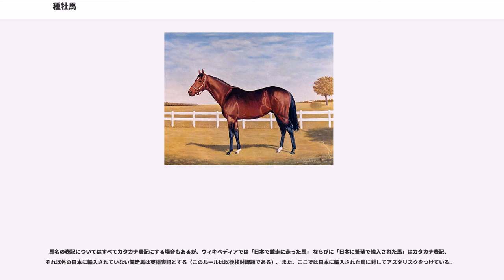種牡馬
種牡馬（しゅぼば）とは繁殖用の牡馬のこと。種馬（たねうま）ともいう。

牛、豚、羊などの畜産では優秀な種牡の精子を採出して凍結保存することが許されているが、競走馬に代表される馬産は一般的に人工授精や凍結精子の利用などによる人工的な妊娠手段を拒んでいる。凍結した精子は保存や運搬、売買が容易であるが、馬産においては常に生きた種牡馬が生きた繁殖牝馬（種牝馬）に直接交配をする必要がある。

したがって、優秀な種牡馬があっても繁殖牝馬にとって移動不可能な地域にいては交配ができないし、またいずれは寿命で死んでしまうため、生産界は常に新しい優秀な種牡馬を創出し発見する必要がある。また、競走馬の場合、交配が行われてから、子供が誕生して競走年齢に達して一定の成績が判定できるまでに4年から5年ほどの時間を要する事から、新しく種牡馬になったものが優秀であるかそうでないか判明するまでにタイムラグが生じる。

これらの事情により、種牡馬の市場は他の畜産市場よりも流動的である。

この項では主に競走用の種牡馬について説明する。乗用や食肉用の種牡馬では異なる点もある。

日本では、国内で競走を引退した競走馬、競走に出場していないが血統などから期待されて種牡馬になるもの、海外から輸入されるもの、などの経緯により新しく種牡馬となる。繁殖に用いられる馬については血統管理が必要とされているため、野生馬を捕獲して種牡馬（繁殖牝馬も）にするというようなことはない。当然、生殖機能を有してなければならないため（人工授精は認められない）、生殖機能を失った騸馬も種牡馬になる資格はない。生殖機能を有し、種牡馬になっても、何らかの事情によって生殖能力がないと判明する場合もある。

馬の品種によって登録を行う機関は異なるが、サラブレッドを含む軽種馬の場合は日本軽種馬登録協会が血統登録を行っており、新たにサラブレッドの種牡馬となるものは日本軽種馬登録協会で登録を受ける必要がある。

種牡馬の所有者は、繁殖牝馬の所有者から種付料をとって交配させる。実績のある、人気の高い種牡馬ほど種付料は高額となり、日本国内の最高水準の種牡馬の場合、後述のように必ずしもすべてが額を公表されているわけではないが、公表されているものの中にも1000万円を超す種付料をとるものいる。一方、人気のない種牡馬の場合、種付料を低く抑えたり、場合によっては無料や交配した繁殖牝馬の所有者に一定の金品を提供することで繁殖牝馬を集めようとする場合もある。この場合、種牡馬の所有は事業として行われるというよりは趣味として行われている場合が多い。また、かつては種付料は交配そのものに対する対価であり牝馬が妊娠に至らない場合でも返金されないのが通例であったが、1980年代から以下のような新しい種付料の支払い形式が登場した。
など、新しい形式が生まれている。一時、ある種牡馬が、交配した牝馬の所有者に、景品として抽選で自動車をプレゼントするという広告を行ったが、これは禁止となった。

こうした新形式の登場の背景には、種付権の取引市場が確立されたという事情がある。かつての馬産界では繁殖牝馬の交配相手の選別、種付料の支払いから産駒の誕生に至るまでは不確定要素が多く、当事者にとって賭けとも言える大変大きなリスクをはらんでいた。しかし、1970年代の米国にノーザンダンサーが種牡馬として登場すると、その産駒は安定して優秀な成績を出すと考えられて、ノーザンダンサーの種付を行う事は賭けであるというよりは投資であるとみなされるようになった。

このようなリスクを分散させるために、現在、高額で人気のある種牡馬は個人が所有するよりも、シンジケートと呼ばれる法人による所有が一般的である。この法人は種牡馬の種付権を株に分割してシンジケートの構成員がそれぞれ所有し、株の売買は一般的に自由である。現在シンジケートは60口で構成されるのが通例である。例えばディープインパクトの場合は1口8500万円で60口、総額51億円でシンジケートが組まれたといわれている。この場合、仮に種牡馬の所有を単独で行った場合は一人で51億円ものリスクを負うことになるが、シンジケートを組む事で一人あたりのリスクは8500万円に抑える事ができるというメリットがあり、この手法によって従来では考えられなかったような高額の種牡馬の売買が可能になった。

株の名義者は、1株につき毎年1頭の交配権利を有すると共に、種牡馬の維持のためのさまざまな経費を持分に応じて分割して負担する。株は売買も可能で、そのための市場も存在する。株の売買は、株の所有権を完全に売買するもの（本株）、単年度の権利に限って売買するもの（シーズン株、ノミネーション）がある。60口のシンジケートを組んだ種牡馬でも毎年60頭以上の種付が行われる場合があり、これを余勢という。余勢種付によって得られた利益は株の所有者に分配される。株の所有者は株主総会を開いてこうした余勢の数を決めるなどの運営を行うが、種牡馬の価値が低下した場合はシンジケートが解散され、種牡馬が売却される場合もある。

種付料の価格はシンジケートが組まれる場合や市場で種付権が売買される場合、種牡馬所有者によって公表される場合もあるが、公表されない場合もあり、この場合種付料はプライベートと表示される。プライベートの設定になっている種牡馬の種付を希望する者は、種牡馬の所有者と種付料について直接交渉することになる。この場合種牡馬の所有者は、種付数や種付料を自由に設定でき、例えば300万円以上の種付料を提示した申込者にはすべて応じるとか、ある者には200万円だが別の者には250万円で種付させるとかといったことが可能である。ただし相当な人気種牡馬でなければこのような手法は通用しない。

このような種付権の売買市場と売買手法は1970年代から1980年代の米国で急速に発達し、米国とヨーロッパとの大陸間の種付権や種牡馬の売買も活発化して、グレード制・グループ制と呼ばれる競走の統一格付も生み出された。また、種牡馬の価値を高める手段としてマーケティングの手法が導入されることにより、新しい種牡馬が登場してからその産駒が走り始めて真価が判明するまで5年程度要するにもかかわらず、2年や3年といったもっと短いサイクルで種牡馬の淘汰が行われるようになった。こうした事情により、米国ではサラブレッド取引が投機化し、1000万ドルを超す巨額の取引も行われるようになった。

日本でも1980年代から社台グループがこの手法を積極的に取り入れて大成功し、バブル期にはCBスタッドが種牡馬のテレビコマーシャルを放映した。

サラブレッドやアングロアラブなど、競走馬として主に用いられる種の場合、競馬開催の根本に優秀な種を選別するという目的があることから、基本的に競走成績優秀馬が種牡馬になっている。ただし、競走成績が優秀でなくとも、優秀な身体能力を持っていると判断されたり活躍馬の近親など血統が優れているなどの要因があると種牡馬になることも多い。

成績優秀であるからといっても必ず良い産駒が生まれるとは限らない。競走馬時代は大活躍したオグリキャップが引退後種牡馬となったが、スターホースということで当時は話題となり種付けの申し込み数も多かった。しかし産駒の成績が芳しくなく、近年は勝ち馬（ある競走を勝ち上がる競走馬）どころかその血を持つ馬ですら見ることは珍しい。また、ラムタラはその優れた競走成績から、44億円という当時としては最高額のシンジケートが組まれたが、これといった活躍馬を出すことができず、購入時から大幅に値を下げて売却されている。

また、種牡馬は生産界からの需要の問題もあり、一概に実績を残せば種牡馬になれる訳ではない。2000年以降でも、交流GI・JpnI計7勝をあげたブルーコンコルド、菊花賞・メルボルンカップを優勝したデルタブルース、GI・JpnI含め3勝したサクセスブロッケンなどは引退後に種牡馬入りしていない。

逆に全く競走成績の伴わなかった馬が種牡馬として大成することもある。有名な例はミルジョージ（1989年度全国リーディングサイアー）である。また、競走実績もなくミルジョージの代替的な存在として扱...